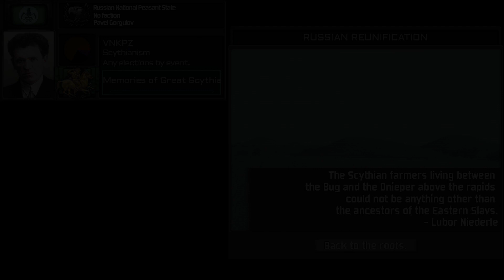TNO Custom Super Event - Pavel Gorgulov reunites Russia